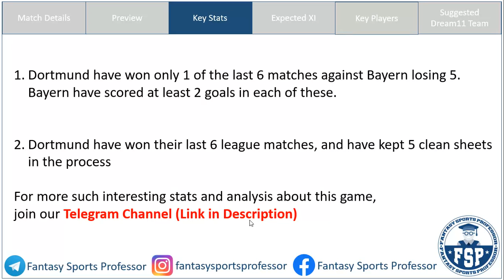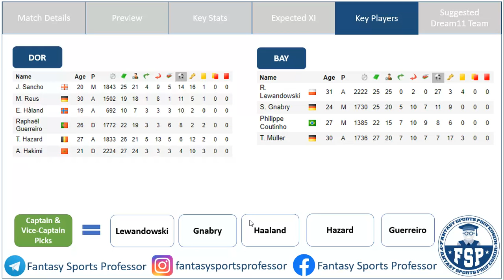⚽ DOR vs BAY| Dortmund vs Bayern Munich | Bundesliga: Best Dream11 Combo & Fantasy Football Tips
In this video, get Fantasy Football Tips on the Best Dream11 Combination for the Bundesliga match between Dortmund and Bayern Munich